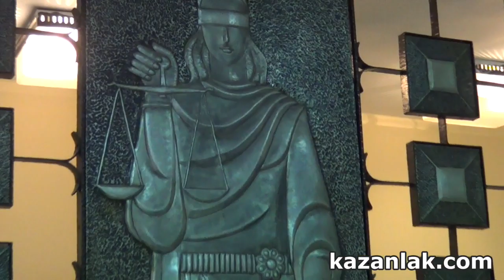Делото срещу Галина Стоянова - Заседание №2